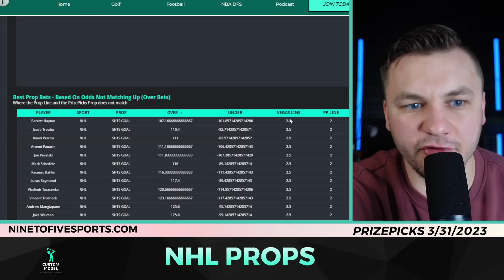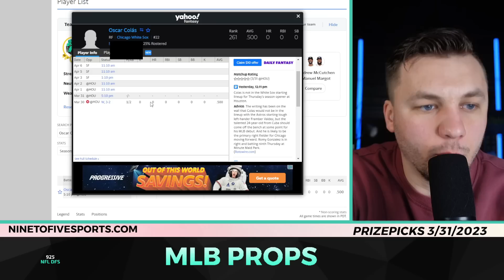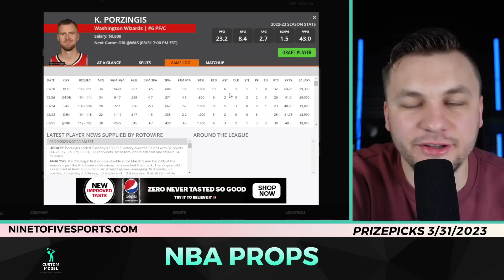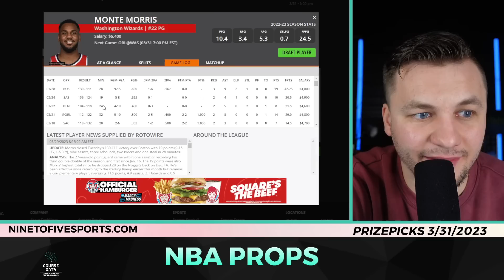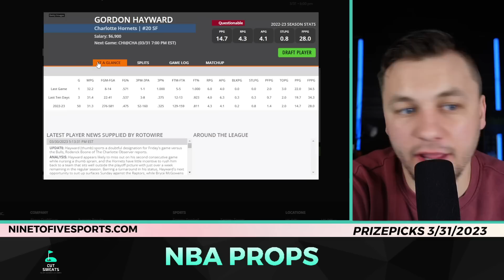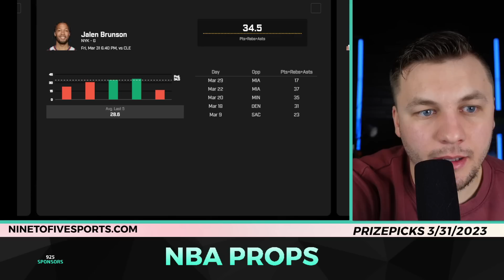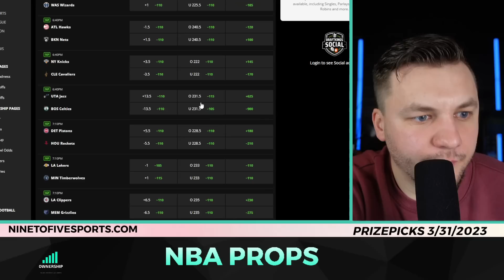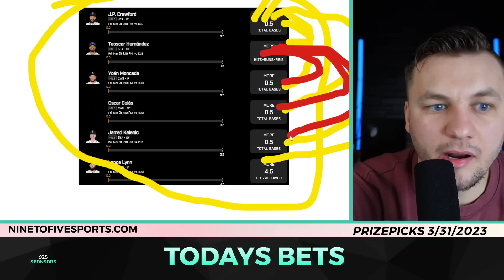NBA + MLB Player Prop Picks / Bets [PRIZEPICKS] for FRIDAY, March 31st 2023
Eric Polzin breaks down this NBA + MLB Player Prop Picks / Bets [PRIZEPICKS] for FRIDAY, March 31st 2023

My process with NBA DFS PrizePicks and Underdog videos is to show you which lines have the best value behind them. Show you why or why not they will be a good bet. The goal is to give you the viewer enough information to make an educated decision on how to attack the favorable lines that we get.